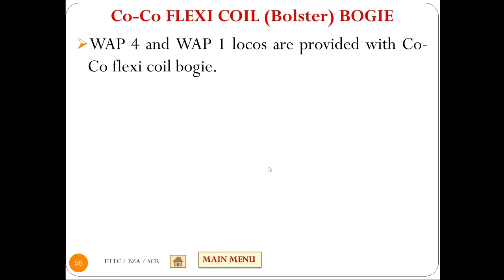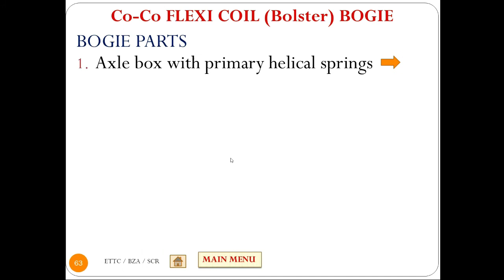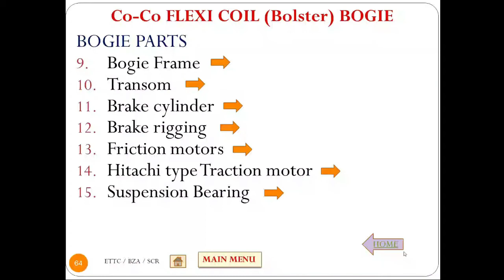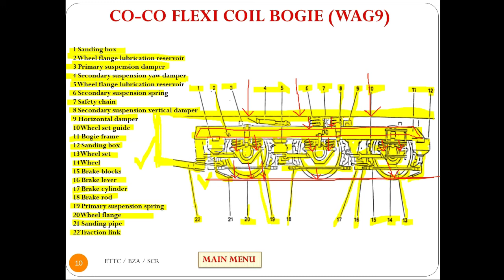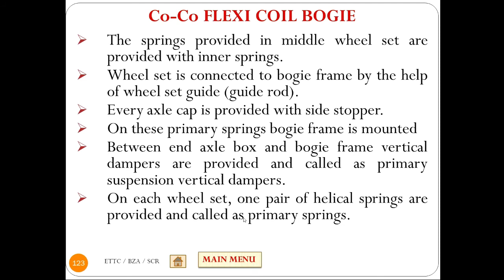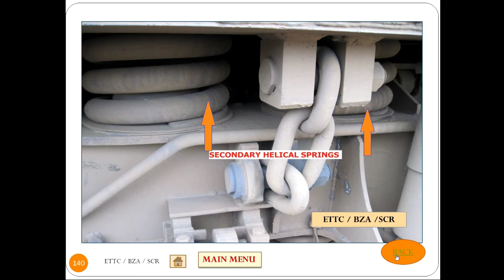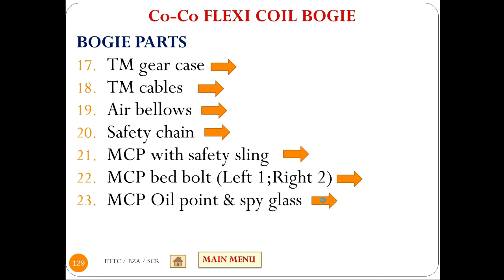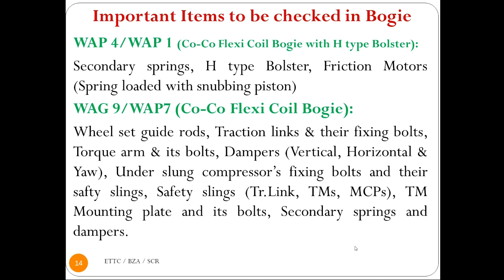Topic No - 15(b).2.(ii).(e) - Conventional - Bogies - Co Co Flexi coil Bogie